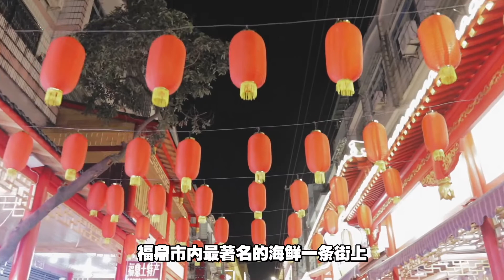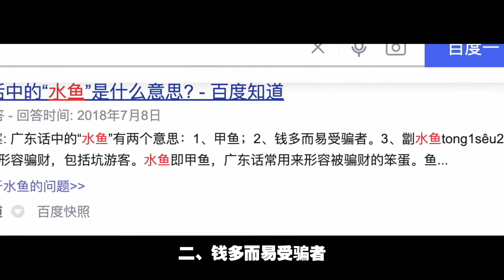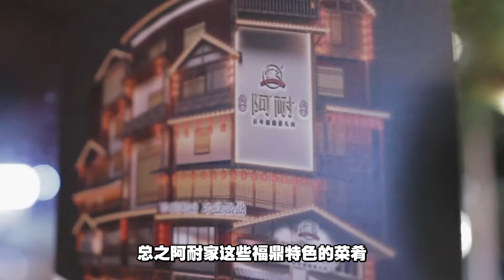把海鲜当家常菜吃的小城，有什么特别的品种？海产生猛倒是基础操作，但是这里的猪头肉实在是有点超出想象了！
福鼎两家比较出名的餐馆，点菜的方式都比较特别。一家专门吃海鲜，据说这里的海鲜价格要比浙江便宜不少，难怪门口为数不多的车辆全是浙字开头～另一家啥都有，主打菜叫卤猪头肉，我吃了以后大开眼界！

店铺1：老福鼎

店铺2：阿耐非遗猪头肉